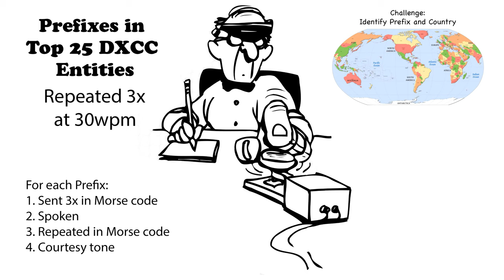Callsign Prefixes for Top 25 DXCC Repeated 30wpm